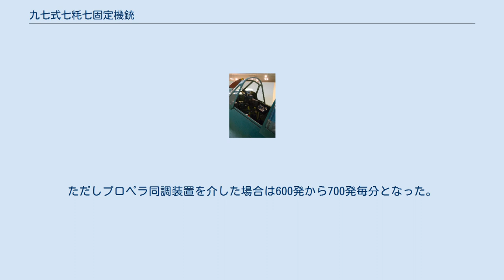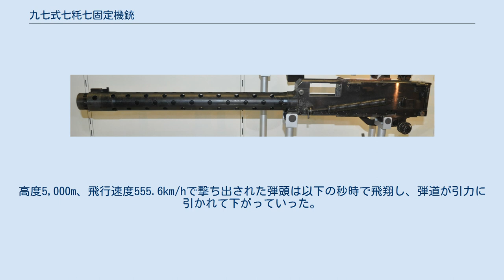九七式七粍七固定機銃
#7.7mm銃
九七式七粍七固定機銃（きゅうななしきななみりななこていきじゅう）は、大日本帝国海軍が開発、配備した航空用機関銃。
主な採用としては九六式艦上戦闘機や、零式艦上戦闘機の胴体内に固定装備された。
 零戦五二型の操縦席写真。
射爆照準器の左右に機銃の後尾が見える 日本が輸入したイギリスの複葉戦闘機に搭載されていた、ヴィッカーズE型 7.7 mm機関銃のライセンス生産版である毘式七粍七固定機銃の改良型であり(毘式の派生型には、1型、2型、特2型、2型改2、3型改1、が存在し、昭和12年に、3型改1が九七式七.七粍固定機銃に改称された）、同じくヴィッカーズE型を原型とした陸軍の八九式固定機関銃とは、同口径であっても使用する弾薬が異なる。
 弾道特性は優良であり、ベルト給弾であることから携行弾数も弾倉式に比べて多量であった。
初期生産型の零戦では、20mm弾の携行数が片側の翼に弾倉式60発を収容したのと比較し、7.7mm弾(7.7mmx56R)は胴体内に700発を携行した。
坂井三郎は20mm機銃と本銃を比較し、弾道特性と携行弾数に優れると評価している。
砲口初速は745m/s、発射速度は950発毎分を発揮した。
ただしプロペラ同調装置を介した場合は600発から700発毎分となった。
高度5,000m、飛行速度555.6km/hで撃ち出された弾頭は以下の秒時で飛翔し、弾道が引力に引かれて下がっていった。